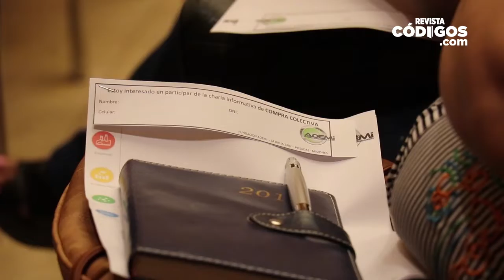Red de Costura de Misiones: capacitaron a emprendedores y cooperativas textiles